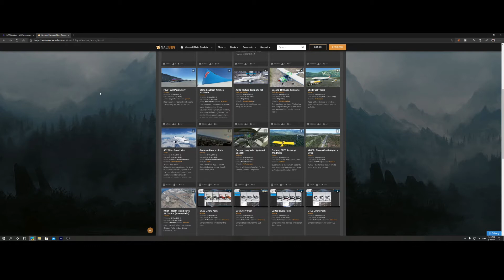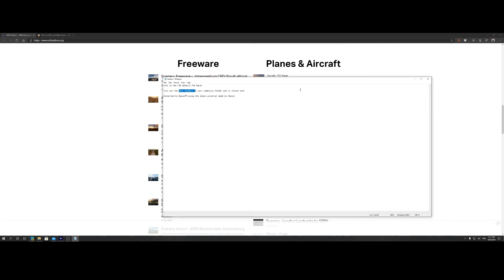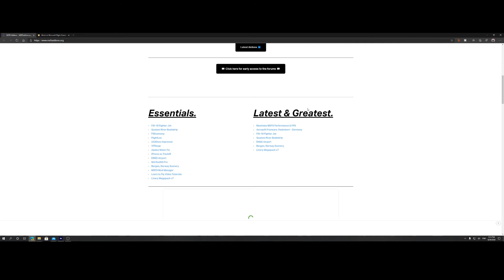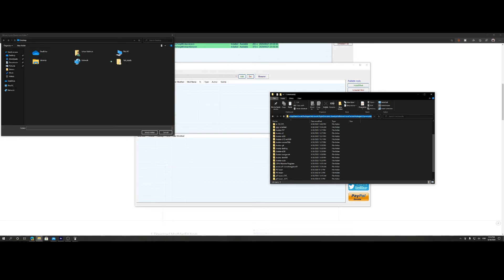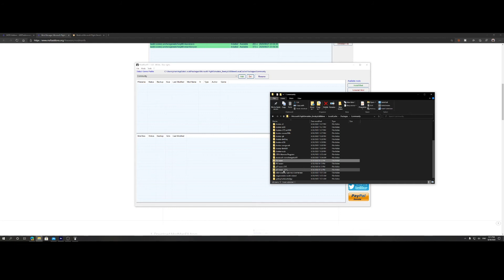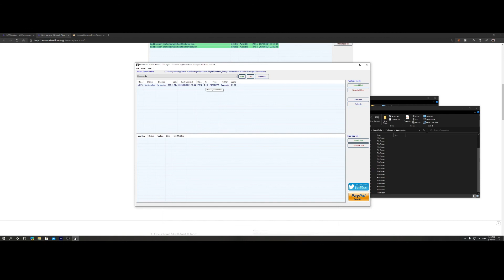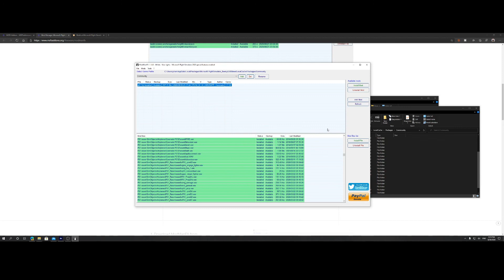Flight Simulator 2020 - How to - Install addons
In this video I will show you two ways how to add addons to your Flight Simulator 2020 installation.